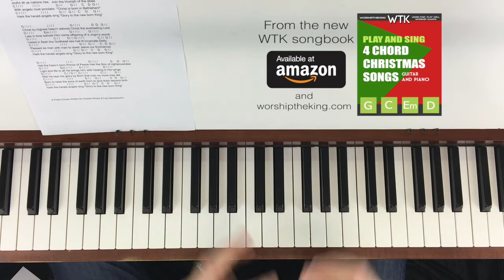Hark the Hearld Angels Sing Easy Piano Chord Version for Christmas / by Eric Roberts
Want to learn popular piano rhythm patterns to play all of your favorite songs?  Take the new course today!

Play and Sing 4 Chord Christmas Songs on Amazon

Get your songbook from Amazon today!
Play and Sing 4 Chord Songbook on Amazon
Chris Tomlin Worship Songbook on Amazon
8chords100songs Songbook for Guitar on Amazon
8chords100songs Songbook for Piano on Amazon

Follow WTK on instagram!

Get access to all the WTK courses, webinars, and song lessons and teacher support!